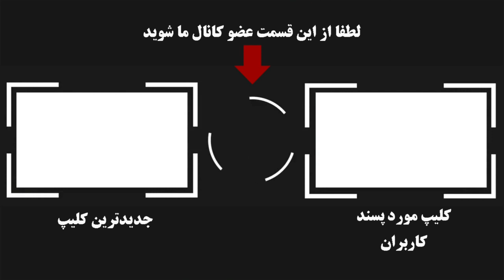صحبت های جنجالی و گریه ایرج نوذری برای مرحوم علی انصاریان